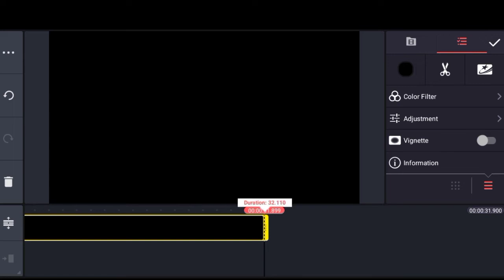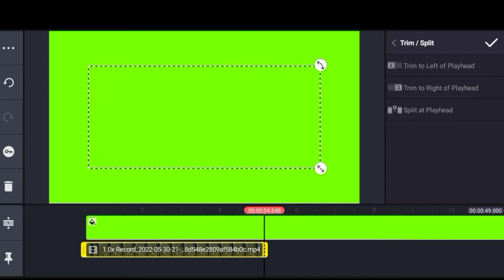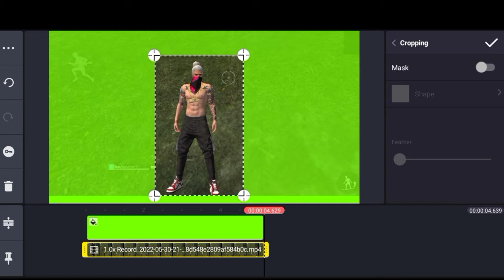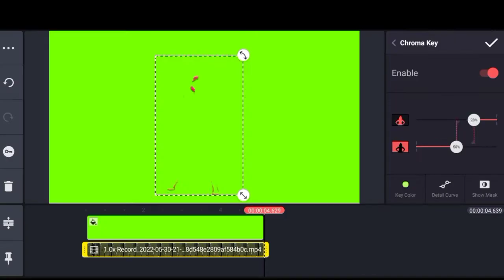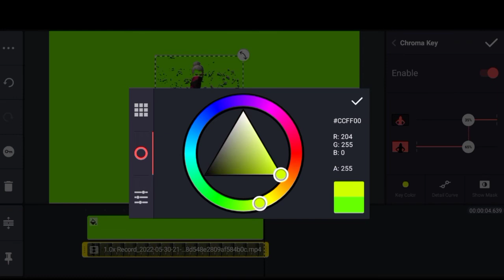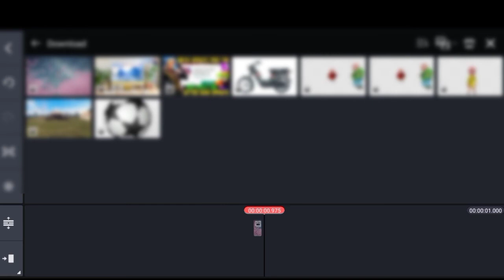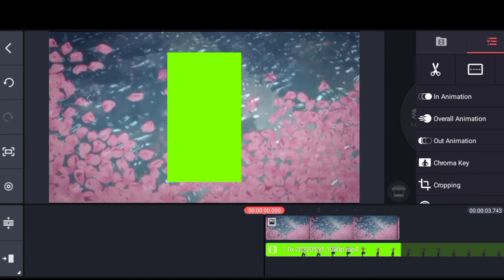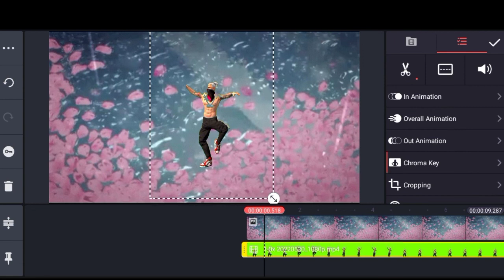How To Make Free Fire Emote Green Screen Editing Tutorial | Kinemaster ।Green Screen তৈরি করার নিয়ম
How To Make Free Fire Emote Green Screen Editing Tutorial | Kinemaster । Green Screen তৈরি করার নিয়ম@GyanGaming @TheSGvlogs01 king master